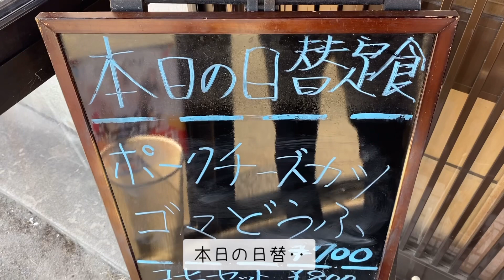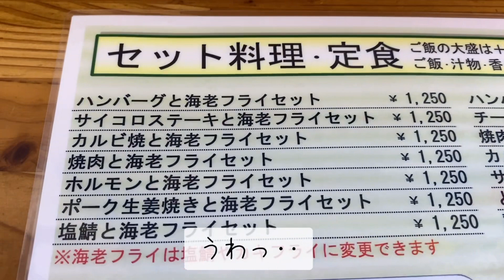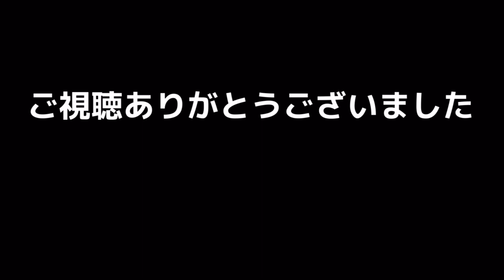地元で大人気の食堂シリーズ！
本日のお店
「味のまごころ」
佐賀県三養基郡みやき町白壁541-3

　変わってる場合がございます。